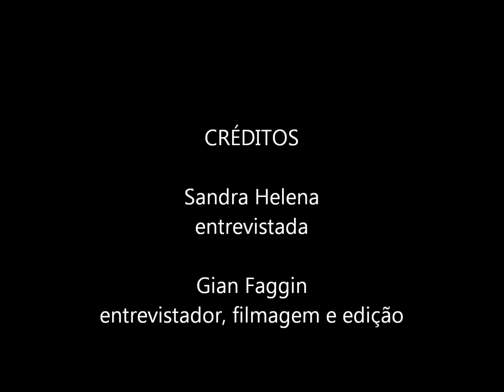desabafo de servidora MPU